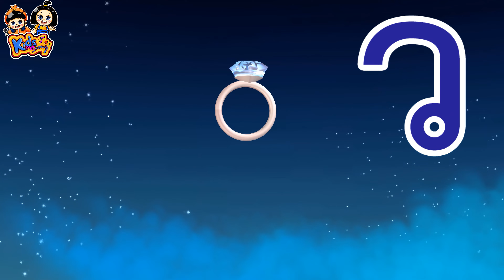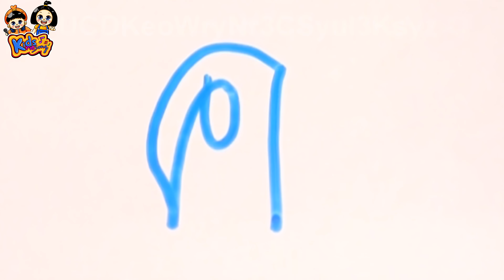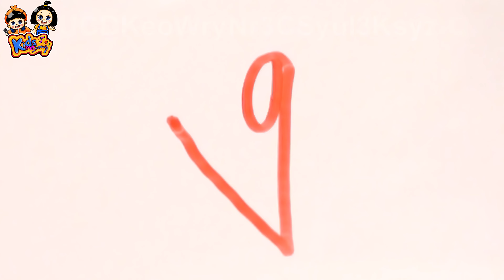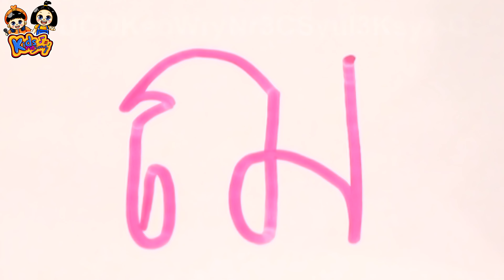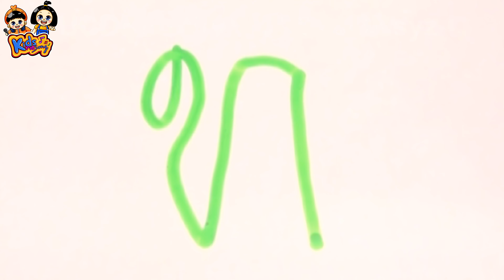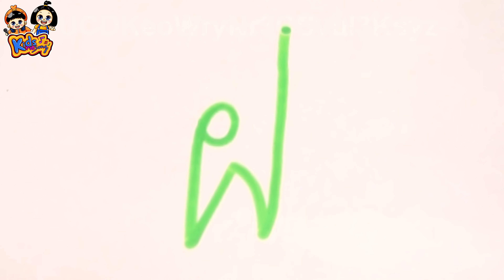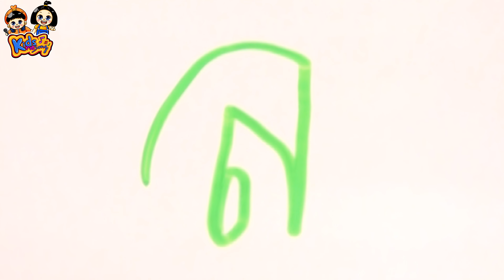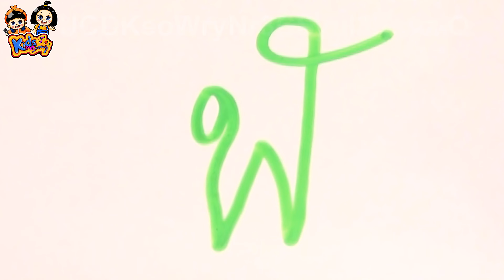เพลงกไก่ 4 เวอร์ชั่น by kids me song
ขอบคุณมากค่ะสำหรับการดูวิดีโอนี้และสำหรับการแชร์วิดีโอของช่องนุ่น

Line ►► kidssongth